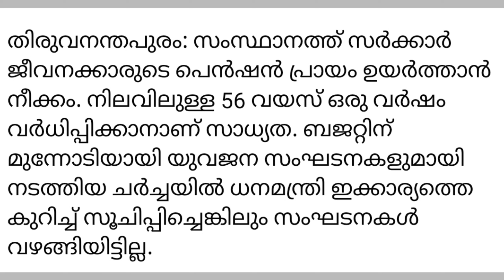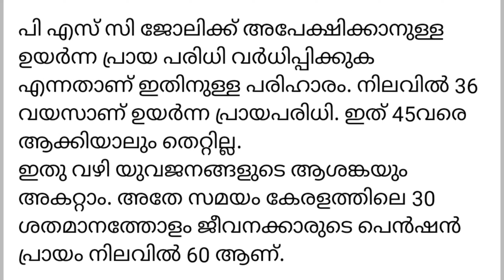PSC ഉദ്യോഗാർഥികൾ ജാഗ്രതൈ | പെൻഷൻ പ്രായം ഉയർത്താനുള്ള നീക്കങ്ങൾ സജീവം | PSC Latest News